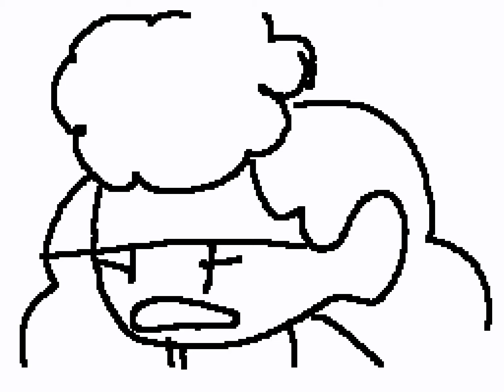Sushi pulls a Lever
self-explanatory.